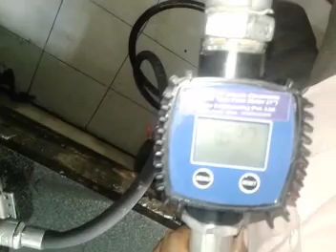AMSPA Diesel Dispenser ( B-40K24NDC 12V DC )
Available in 12 /24 volts,155 W  version, provide with 1” treaded connectors . Cast Iron pump with anti corrosion paint. Vane pump with sintered steel rotor.
By-pass valve, pressure control valve and overload protector incorporated in the pump body. Direct current brush motor with permanent magnet stator. Motor protection class IP55. Used in 30 minute cycle. Flow rate  - 40 LPM, self priming, Head 7 meter, Crimped Rubber Hose(4 meters) for delivery,  2 meter crimped Nylon wire braided hose on the suction. Filter,
Manual Nozzle – Inlet ¾” inch
Electronic Flow Meter.